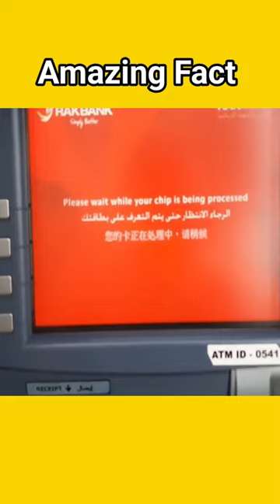ATM Me Kitna Paisa Hota Hai 🤔